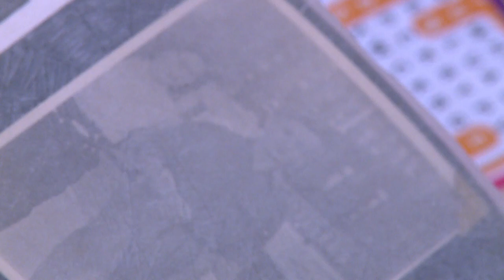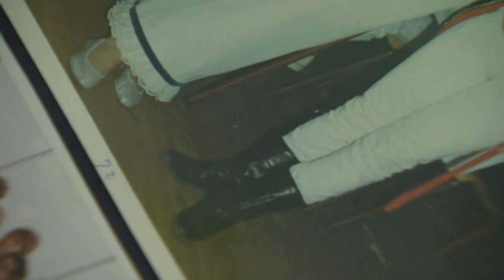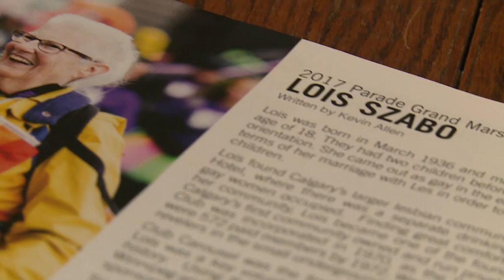Coming out as a lesbian in 1960's Calgary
Calgary Pride Parade's grand marshal Lois Szabo opens up about coming out. Szabo stayed married to her best friend for more than 50 years after coming out to him.